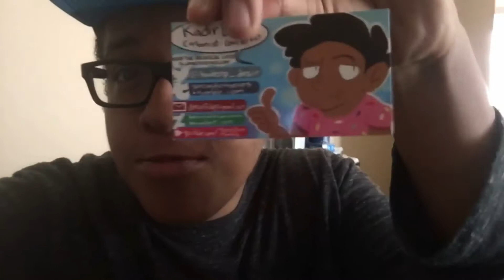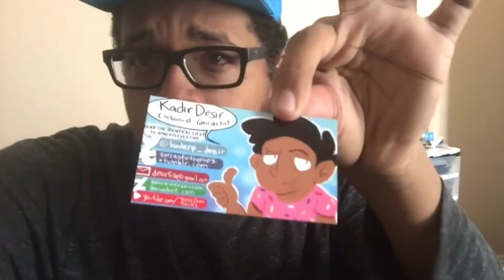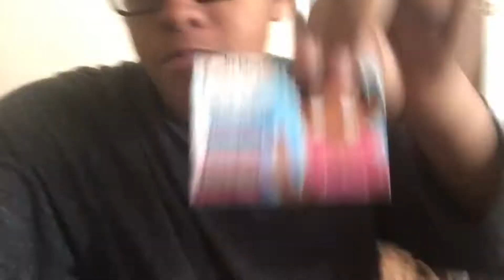IMPORTANT ANNOUNCEMENT!!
New schedule is MONDAY, WEDNESDAY, AND FRIDAY!
 HERE'S SOME LINKS YOU SHOULD CLICK ON AND LOOK AT!